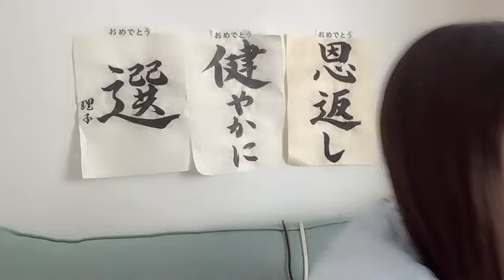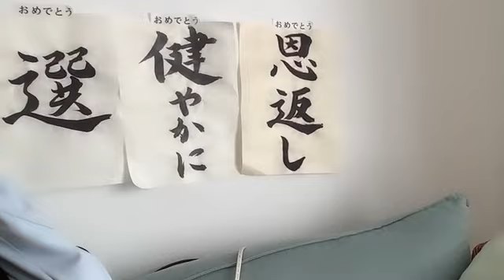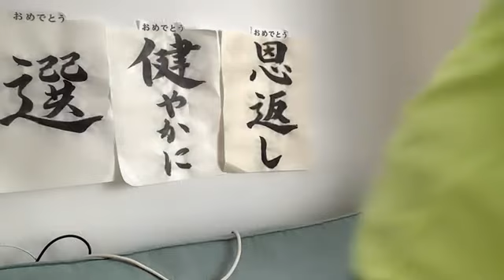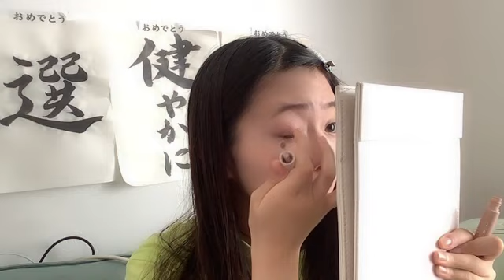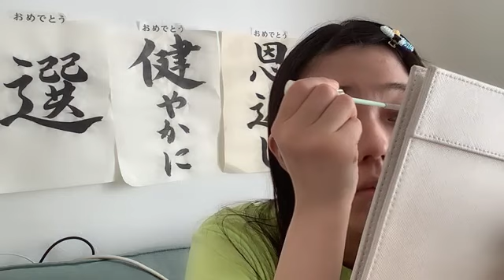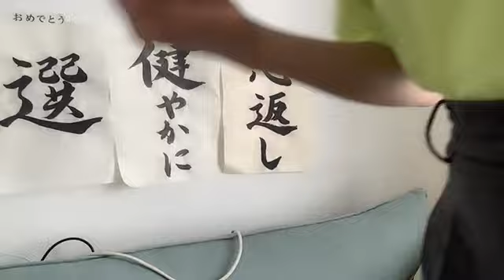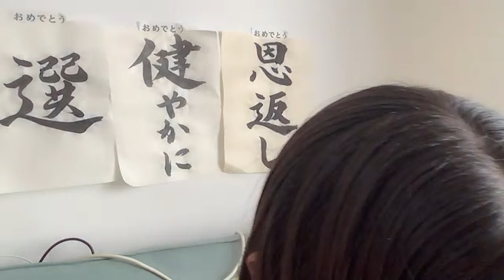48 KUDO RIKO 2023年06月20日15時30分55秒 工藤 理子（STU48 2期生）